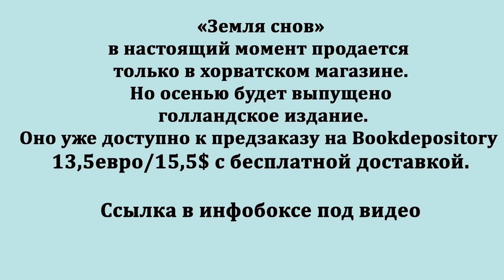Colouring 'Zemlja snova' Dragon and fairy / Colored pencils / Раскраска-антистресс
Colouring 'Zemlja snova' by Tomislav Tomic. Dragon and fairy.

Prismacolor pencils
Black white 70% Cool grey  50% Cool grey  936
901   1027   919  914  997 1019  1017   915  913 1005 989
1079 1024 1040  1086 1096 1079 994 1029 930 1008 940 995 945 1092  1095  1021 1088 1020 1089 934

Coloring books for adults / Livre coloriage anti stress / Kolorowanka dla dorosłych /  Malbuch / MÅLARBOK FÖR VUXNA / omalovánky pro dospělé